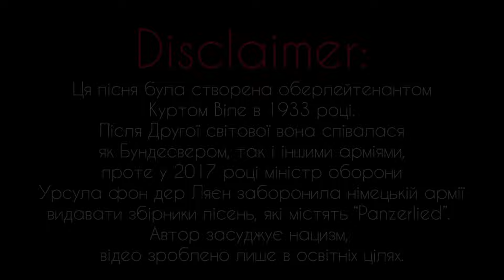Німецька маршова пісня – "Panzerlied" [Український переклад]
“Танкова пісня” – маршова пісня Вермахту нацистської епохи, яку співали в основному Panzerwaffe, танкові сили нацистської Німеччини під час Другої світової війни. Це одна з найвідоміших пісень Вермахту, яку популяризував фільм 1965 року “Битва при Балджі”. Нині він використовується чилійською та бразильською арміями. Сучасна німецька армія припинила її використання через нацистське походження та асоціації пісні.

Слова:
Wenn vor uns ein feindliches
Heer dann erscheint,
Wird Vollgas gegeben
Und ran an den Feind!
Was gilt denn unser Leben
Für uns’res Reiches Heer?
Ja, Reiches Heer.
Für Deutschland zu sterben
Ist uns höchste Ehr’.

Mit donnernden Motoren,
Geschwind wie der Blitz,
Dem Feinde entgegen,
Im Panzer geschützt.
Voraus den Kameraden,
Im Kampf steh’n wir allein,
Steh’n wir allein,
So stoßen wir tief
In die feindlichen Reih’n.

Heer dann erscheint,
Wird Vollgas gegeben
Ja, Reiches Heer?